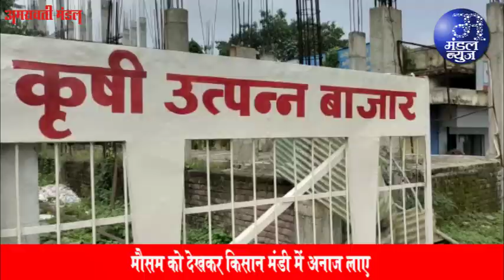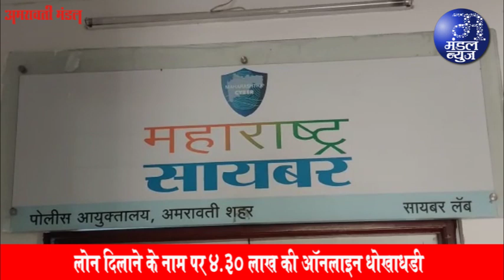एच 3 एन 2 के कारण मनपा सतर्क | 16 03 2023 | Mandal News